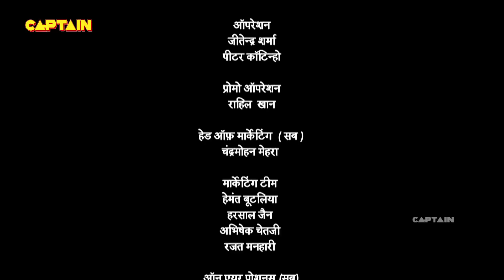विचित्र पहेली को कैसे सुलझाएंगे पंडित रामा और बीरबल मिलकर - तेनाली रामा - Ep. 390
Episode 390: Thief Caught!
After a lot of work and thinking put in by Birbal and Pandit Rama, after rounding up two suspects and both of them being innocent, the case is stuck again at square one. Suddenly, a clue strikes to Pandit Rama and he is set out to find the truth. Will they be able to catch the real thief?